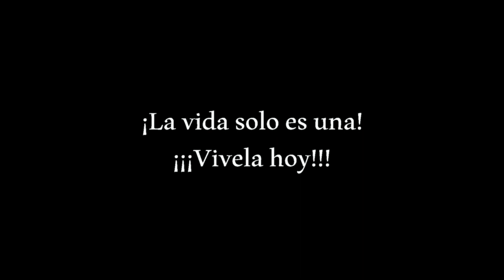Si estás estresado date un respiro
Como dijo en su día Charlie Chaplin:
La vida es para disfrutar con lo que tienes. Sigue sonriendo